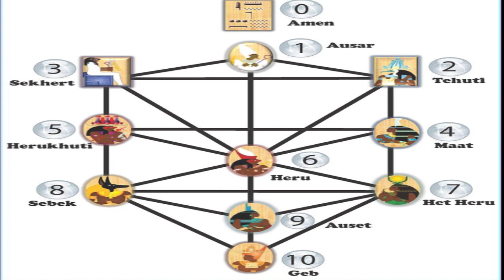How To Read The METU NETER ORACLE! | #3 Seker, God Of Death and The Underworld